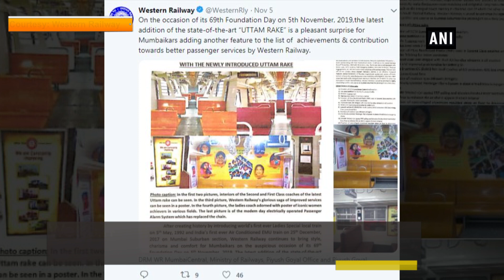बेहतर सुविधाओं के साथ मुंबई लोकल में शामिल हुई 'उत्तम रेक'